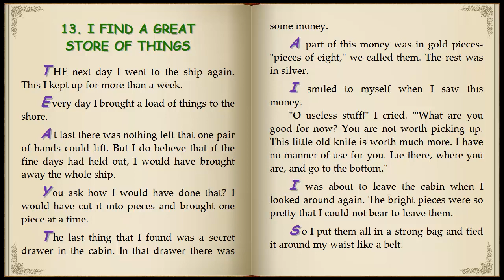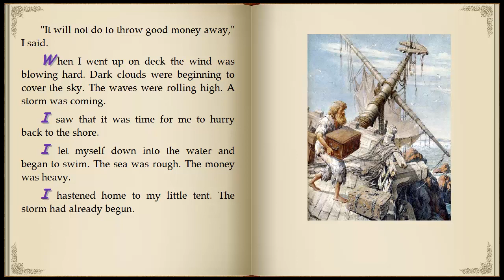Robinson Crusoe. Chapter 13. I FIND A GREAT STORE OF THINGS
THE next day I went to the ship again. This I kept up for more than a week.
Every day I brought a load of things to the shore.
At last there was nothing left that one pair of hands could lift. But I do believe that if the fine days had held out, I would have brought away the whole ship.
You ask how I would have done that? I would have cut it into pieces and brought one piece at a time.
The last thing that I found was a secret drawer in the cabin. In that drawer there was some money.
A part of this money was in gold pieces—"pieces of eight," we called them. The rest was in silver.
I smiled to myself when I saw this money.
"O useless stuff!" I cried. '"What are you good for now? You are not worth picking up. This little old knife is worth much more. I have no manner of use for you. Lie there, where you are, and go to the bottom."
I was about to leave the cabin when I looked around again. The bright pieces were so pretty that I could not bear to leave them.